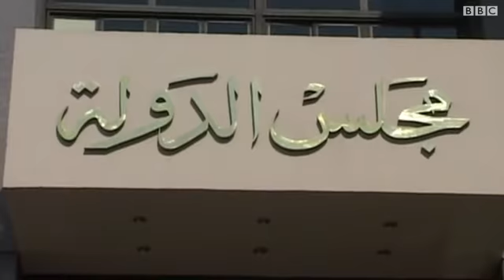حركة 6 إبريل تتهم القضاء بأنه مسيَّس بعد حكمه بحظر أنشطتها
استنكرت حركة شباب 6 إبريل في مصر الحكم القضائي بحظر نشاطها، واتهمت القضاء المصري بأنه يصدر أحكاما لأغراض سياسية. وكانت محكمة مصرية قد قضت بحظر أنشطة الحركة ومصادرة مقارها.